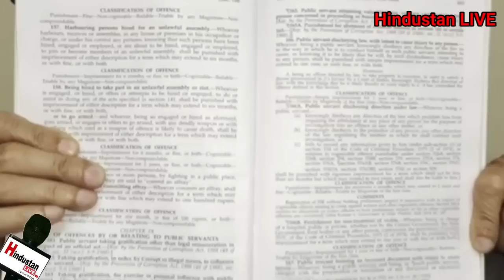महिलाओं के साथ यौन उत्पीड़न, बलात्कार वाले RahulGandhi के ब्यान पर Modi की पुलिस राहुल के दरवाज़े पर